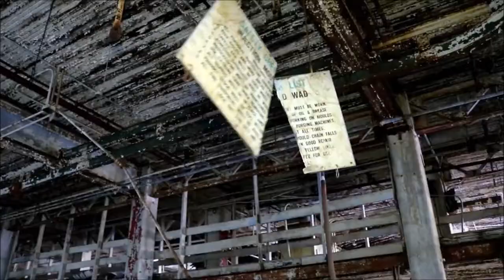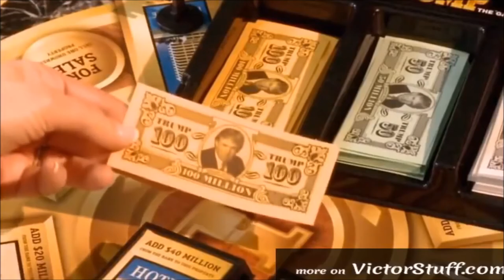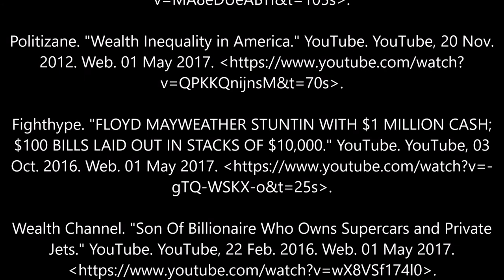income inequality remix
Shows the level of drastic income inequality in America that needs to be solved as the rich get richer and the poor poorer. Completed by Michaelem Selissen for WRIT1301, University of Minnesota, taught by Megan Mills-Rittman.

Credits: To long for description box